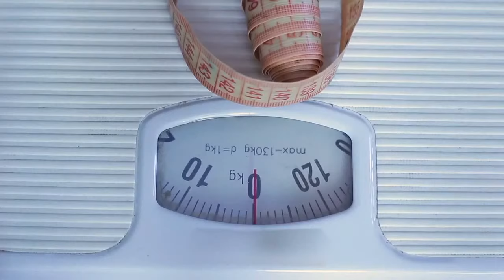Clove Tea : 7 Benefits of Drinking One Glass Every Day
7 Benefits of Drinking One Glass Every Day:
This special clove tea can also help with chest congestion and can help with relief from the sinus. The presence of eugenol in the spice can clear the congestion and provide relief. Cloves contain vitamin E and vitamin K which can help in fighting bacterial infection.

In this video, I'm going to show you some quick and easy clove tea benefits. These recipes are perfect for everyone so enjoys it.

Discussed Topics:
1. Benefits of Clove Tea
2. Clove Tea Benefits
3. Clove Tea
4) cloves benefits
5) lavanga

Thank you guys for all your support! Today's video duration is less than 10 minutes, does not take much of your time to watch the full-length of the video ^^Anyway, I love you all, like this video - Hit the Thumb Up button (Thankyou) and ►Subscribe to my channel!

Clove Tea Benefits
When it comes to tea, there are endless possibilities. But if you're looking for a tea that packs a punch, then clove tea is the way to go. This unique tea is made with whole cloves and has a host of benefits worth exploring.

5 Proven Benefits of Clove Tea

You'll enjoy these 5 proven benefits by drinking clove tea.
1. Toothache relief (anti-inflammatory)
While there are many home remedies for toothache relief, one of the most effective is clove tea. Cloves contain an anti-inflammatory called eugenol, which helps to reduce swelling and pain.

To further boost the pain-relieving effects of this tea, add a pinch of black pepper, which contains another anti-inflammatory called piperine.
2. Boost immune system (antioxidant)
Clove tea has antioxidants that help protect cells against damage caused by free radicals. They do this by scavenging free radicals and other harmful substances and promoting the production of enzymes that detoxify these substances.

Additionally, antioxidants can help to repair the damage that has already been done to cells.
3. Clears congested chest (expectorant)
Cloves are a natural expectorant, which means they can help loosen and expel mucus from your lungs. Just add a few cloves to a cup of boiling water and let steep for 10 minutes.

You can sweeten it with honey if you like. Drink up and feel the congestion start to clear.
4. Reliefs stomach pains (analgesic and antimicrobial)
The analgesic properties of cloves help to relieve pain and ease discomfort. Clove tea also acts as an antimicrobial, helping to kill harmful bacteria and protect the digestive system.

Drinking clove tea is a simple and effective way to reduce stomach pain and keep the digestive system healthy.
5. Protects against skin infection (antiseptic)
When applied topically, clove tea has antifungal and antibacterial properties that can help to protect against skin infections.

Clove tea can also help to speed up the healing process of skin infections such as acne.

FAQs
What are the benefits of drinking tea in the morning?
If you're looking for a healthy way to start your day, drinking clove tea in the morning is a great option. Having clove tea in the morning has the following benefits:

• Improved alertness
• Boosted energy levels
• Reduced stress levels
What are the benefits of clove tea to a woman?
Clove tea can help alleviate health problems common to women, such as digestive problems, bacterial infections, and fever.

Digestive benefits: Cloves are a popular ingredient in many traditional digestive remedies. Clove tea can help to soothe an upset stomach and relieve indigestion.

Bacterial infection: As mentioned earlier, clove tea has a compound called eugenol. Eugenol has antibacterial properties and can help to kill harmful bacteria.